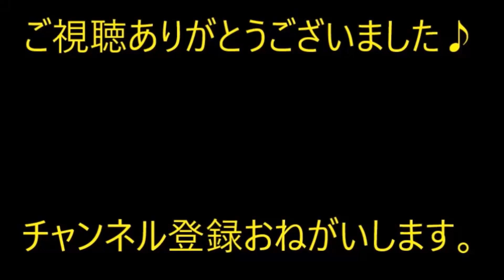【スカッ】思いやりが全く無いウザトメ。トメ「流産の事もだったけど、あなたに原因があるんじゃない？」別居しても変わらないトメに言い返しました。【痛快・スカッとジャパン】